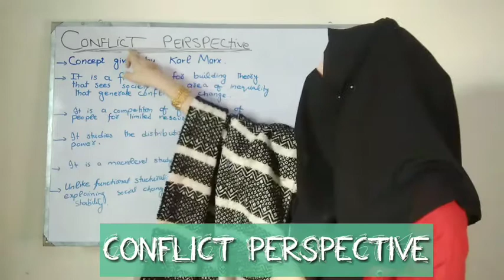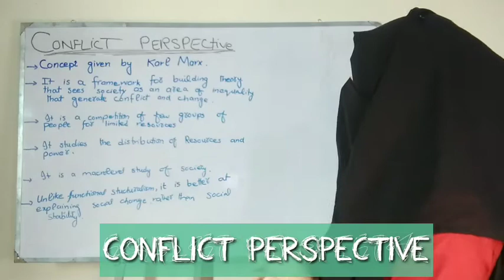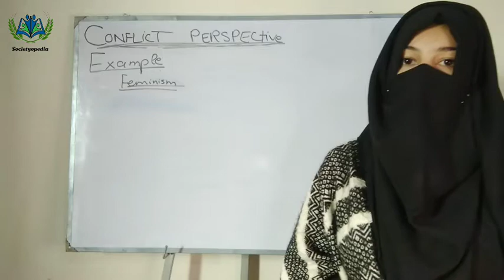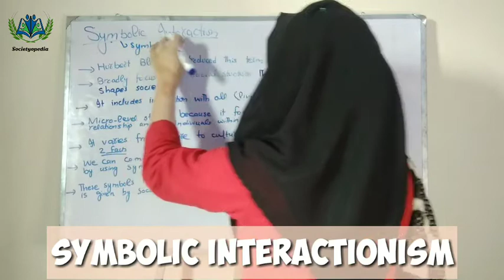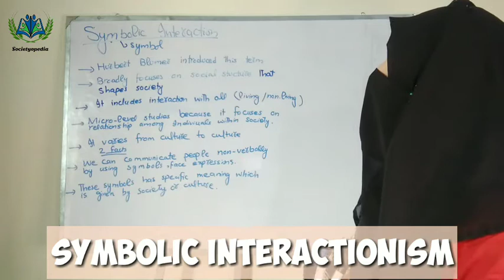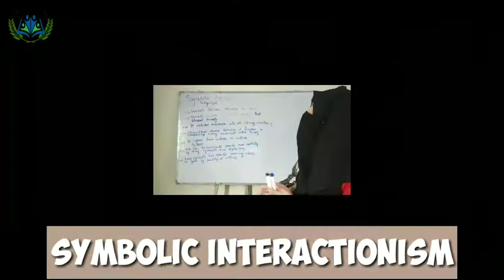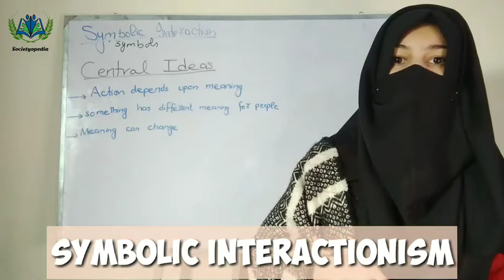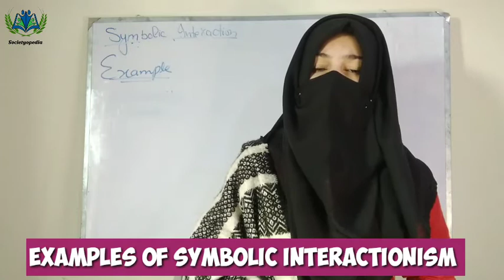Major Sociological Perspective | Conflict perspective | Symbolic Interactionism | Sociology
This is the 9th lecture in which we will discuss Major Perspective of Sociology
There are three major Sociological perspective
1_Stuctural Functional perspective

2_ Conflict perspective

3_Symbolic Interactionism

In this Lecture,We will Discuss Conflict perspective and Symbolic Interactionist Perspective

To get previous lecture click on the following links
INTRODUCTION TO SOCIOLOGY SERIES

▪️What is Sociology?
▪️Origin of Sociology?

Watch 2nd lecture of this Series by clicking on the link in which you'll learn About ▪️Scope of Sociology👇🏻

Watch 3rd lecture by clicking on this link

Watch 5th lecture about The Theory

Watch 8th lecture about Perspective of Sociology (structural Functionalism)

Regards :
Ayesha Ibrahim